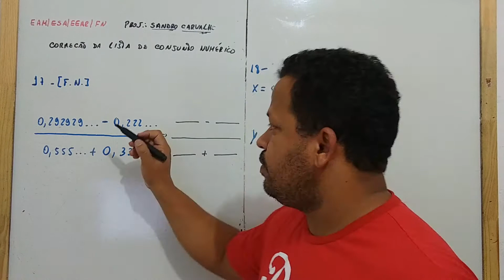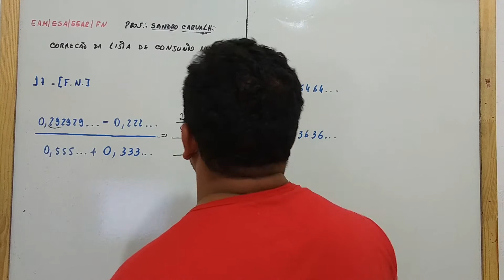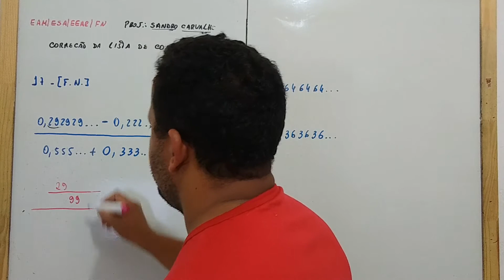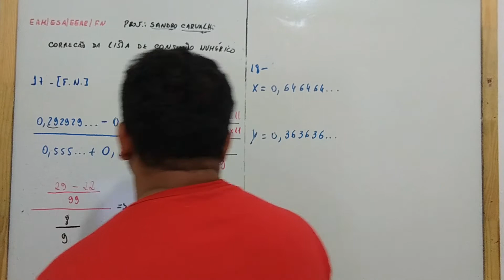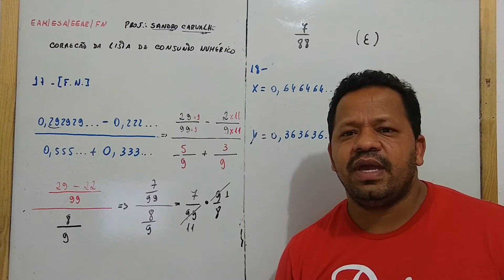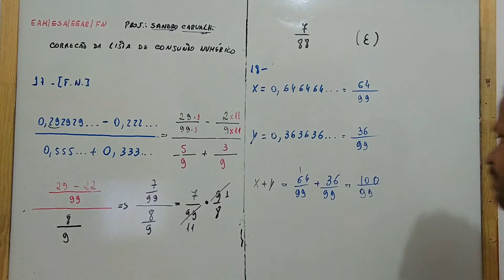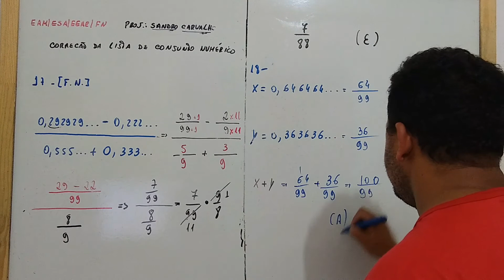Conjunto Numérico Correção dos Exercícios 6º Parte